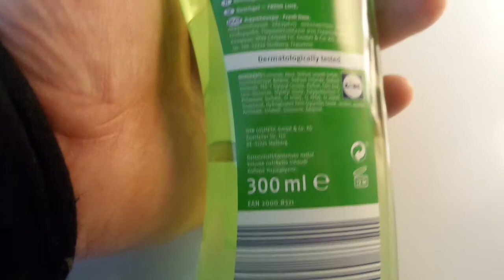I Lidl Cien Shower Gel Fresh lime Гель для душа Свежесть лайма Англия buy in UK England 20191213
Si te gusta lo que hago, apoya al canal 如果您喜歡我的工作，請支持該頻道 Если вам понравилось, что я делаю, поддержите наш канал
Lidl Cien Shower Gel Fresh lime Гель для душа Свежесть лайма Англия buy in UK England